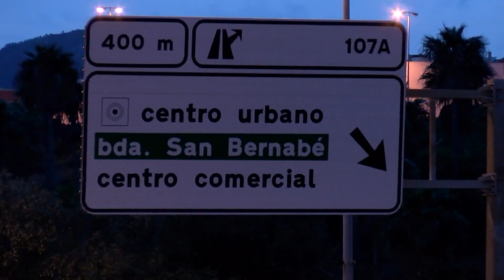DGT pone en marcha el dispositivo especial de vigilancia y regulación para la Operación Retorno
La Dirección General de Tráfico (DGT) activa este viernes el dispositivo especial de vigilancia y regulación de las carreteras en la Operación ‘Retorno de verano’. Se esperan más de 131.300 desplazamientos de largo recorrido por las carreteras de la provincia de Cádiz desde este viernes, hasta las 24 horas del domingo, 1 de septiembre.